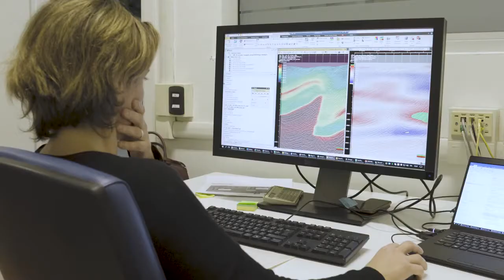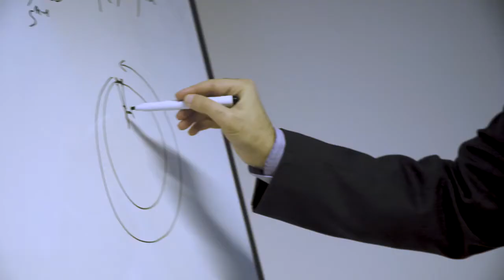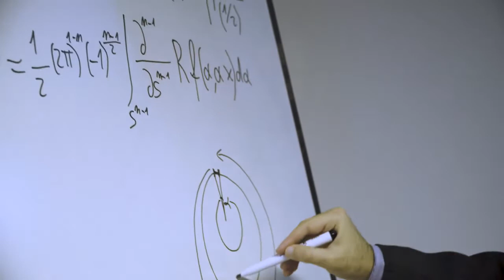WesternGeco Around The World Milan